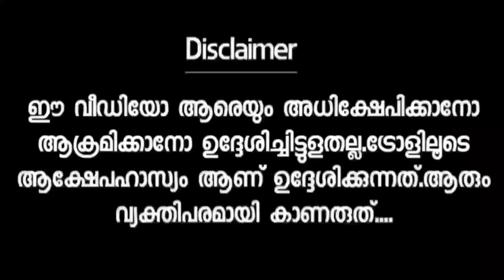എന്നെ ആരും ഇരുത്താൻ നോക്കണ്ട മക്കളെ . . . Bheeman Reghu Troll Video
Bheeman Reghu Troll Videos
Malayalam Trolls Video